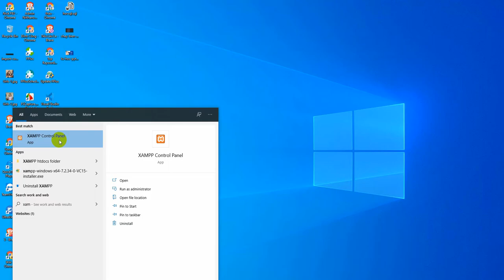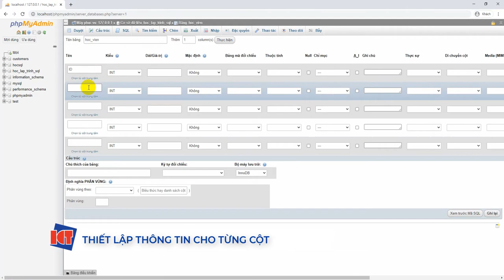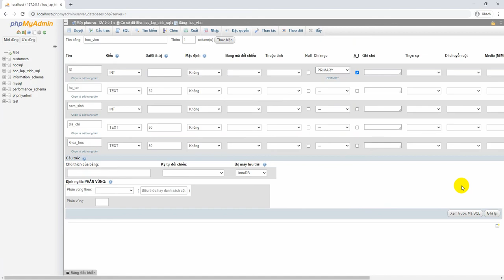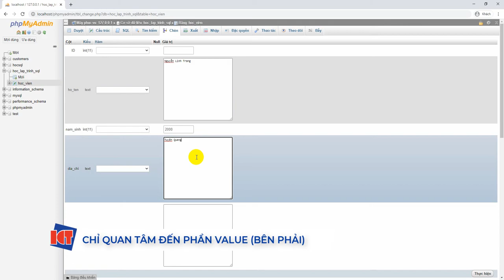Hướng Dẫn Tạo Bảng, Chèn CSDL Trên PHPMYADMIN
Hướng dẫn tạo bảng CSDL, chèn CSDL trên PHPMYADMIN để chuẩn bị học lập trình SQL.

Học Lập trình chất lượng cao (Since 2002). Học làm Lập trình viên. Hành động ngay!
Đc: Tầng 3, 25T2, N05, Nguyễn Thị Thập, Cầu Giấy, Hà Nội
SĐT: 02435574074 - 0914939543